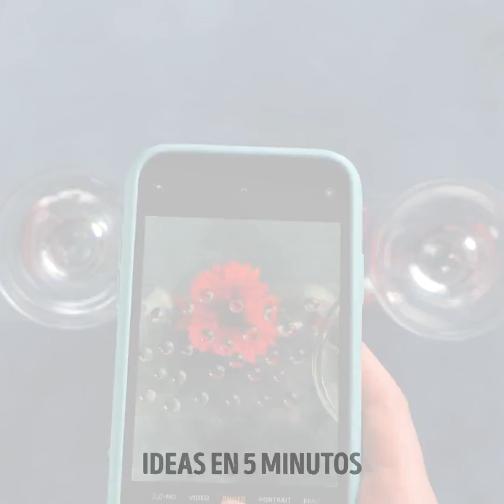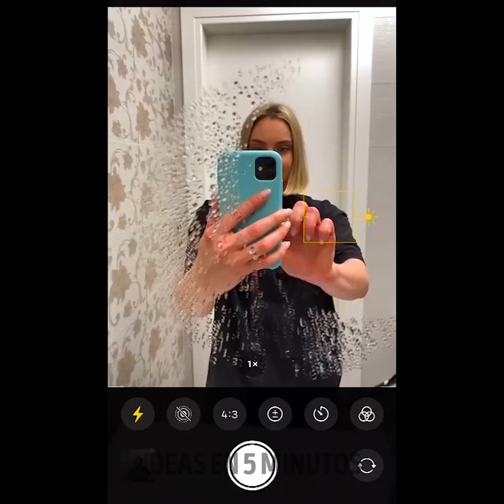TRUCOS FOTOGRÁFICOS CREATIVOS E IDEAS QUE NO DEBES PERDERTE || Fotografía y tips para influencers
MARCAS DE TIEMPO:
00:00 Idea de maquillaje para fotografía
00:25 Toma una foto de un perfume como un profesional
01:05 Fotografía engañosa para el ojo
03:01 Cómo crear un efecto de humo
03:55 Truco para selfi en el espejo
04:55 Caja de fotografía casera